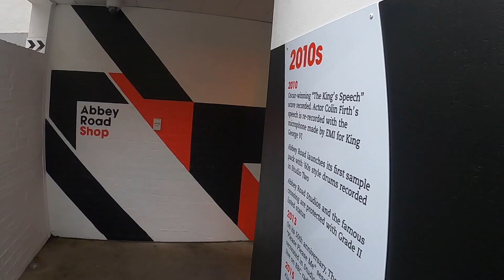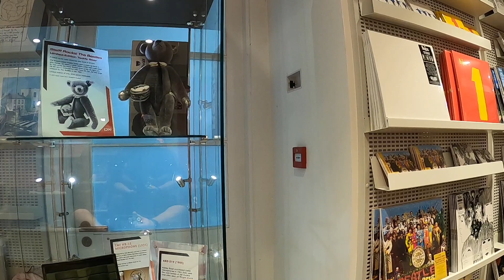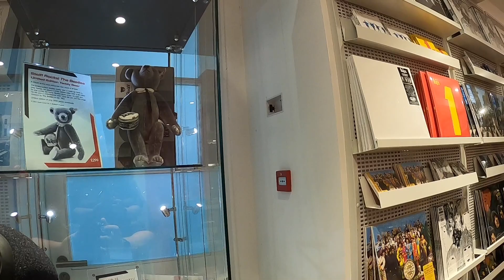Abbey Road Walking Tour & Gift Shop - late October 2023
Do you have any physical media you need converted?